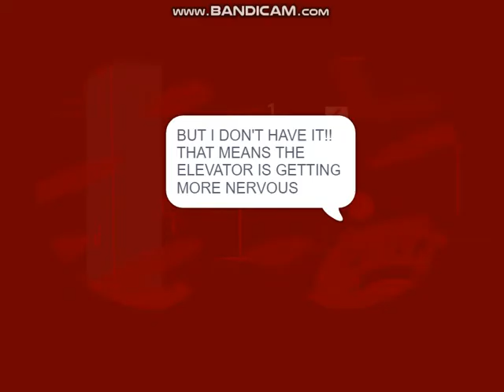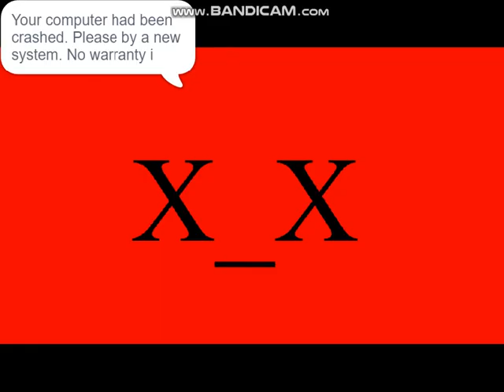Old Scratch Elevator Falls HARDER!!!!!!